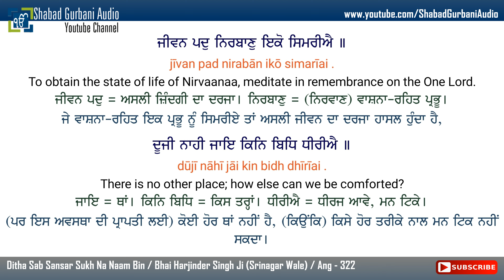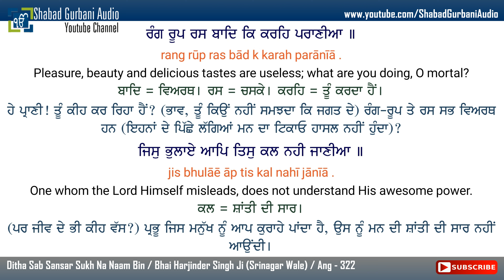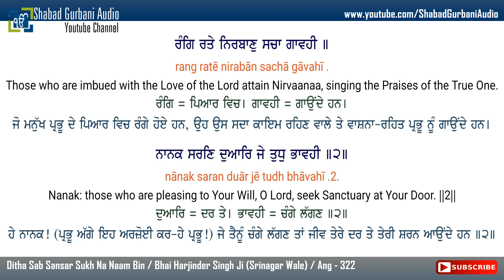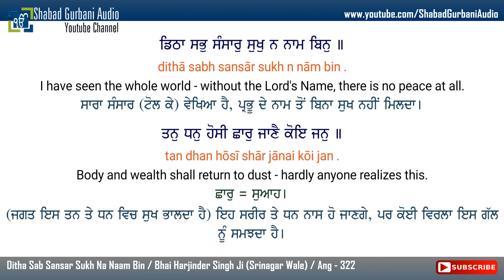Ditha Sab Sansar Sukh Na Naam Bin | Bhai Harjinder Singh Ji | Punjabi , English Lyrics & Meaning |4k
Ditha Sab Sansar Sukh Na Naam Bin || Bhai Hrajinder Singh Ji Srinagar Wale || Ang - 322 || Punjabi , English lyrics & Meaning || 4k (UHD 60 FPS) Video || Shabad Gurbani Kirtan || More Video's